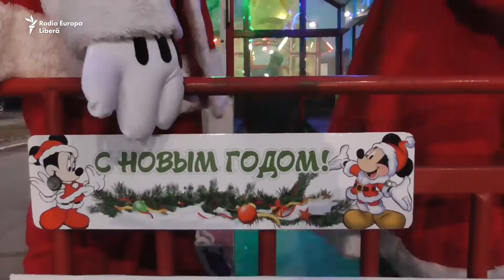Деды Морозы на параде в Тирасполе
Пятый традиционный городской парад новогодних и сказочных персонажей